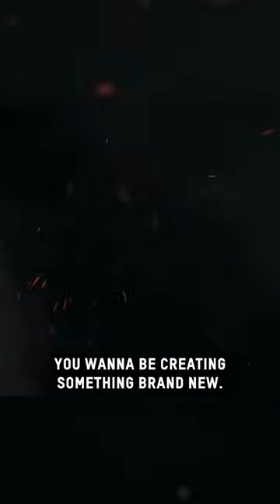65 Movie interview | Unleashing the Prehistoric: 65 Takes You Back in Time with Adam Driver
Get ready to travel back in time with 65movie as Adam Driver takes on prehistoric creatures! 🦕🦖 We caught up with directors Beck and Woods to find out if it’s more than just a dinosaur movie. Don’t miss it in cinemas this week! 🎬 zavvi #65